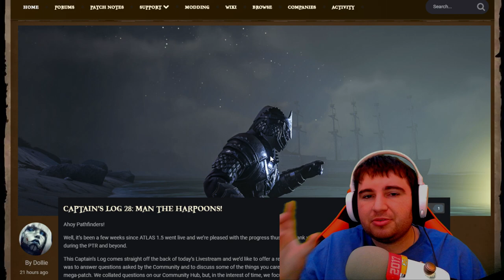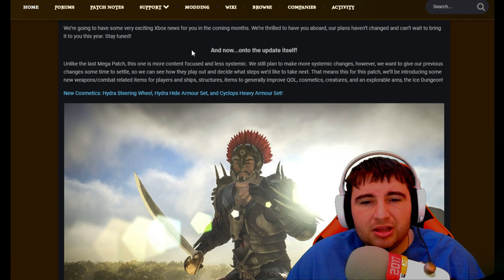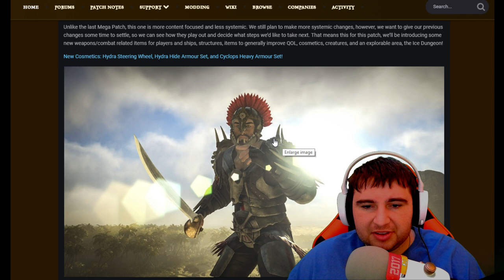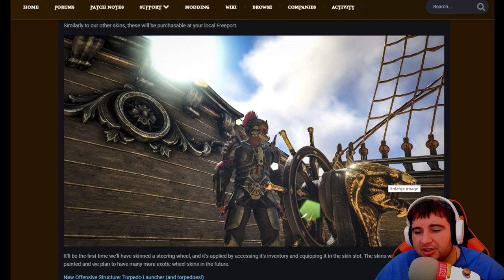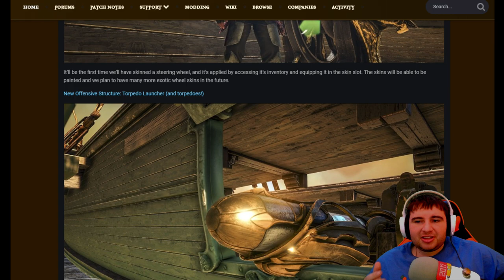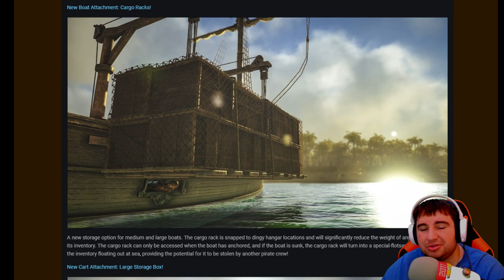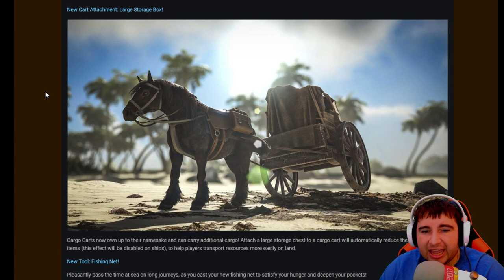CAPTAIN'S LOG 28: MAN THE HARPOONS! | ATLAS